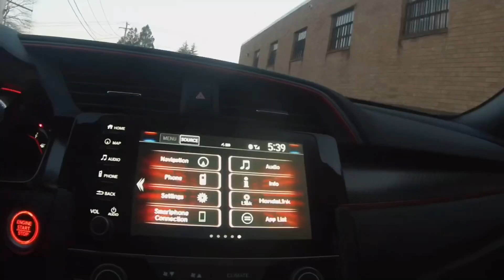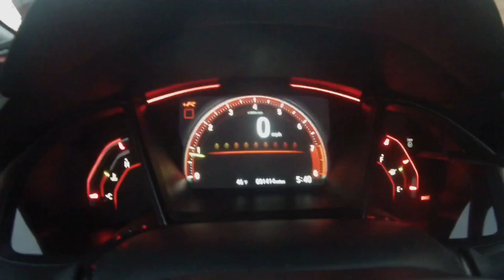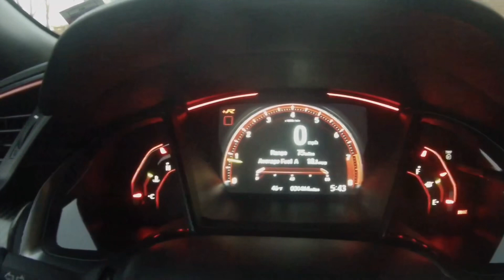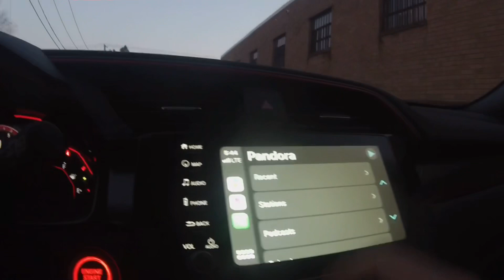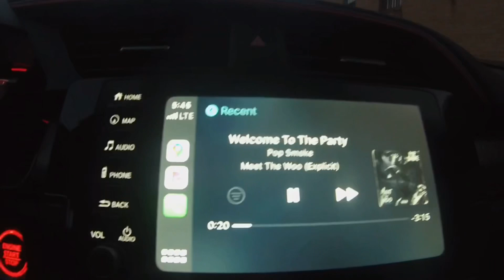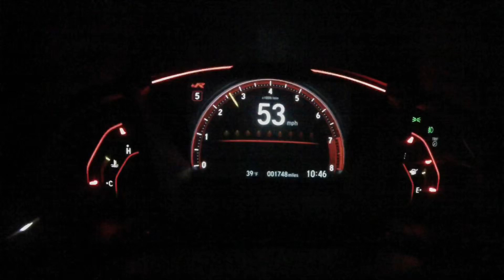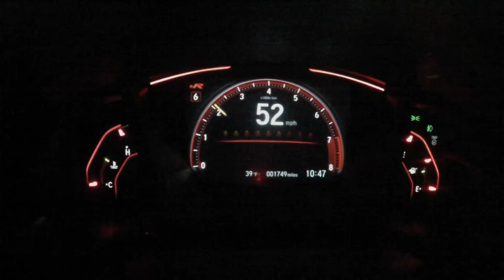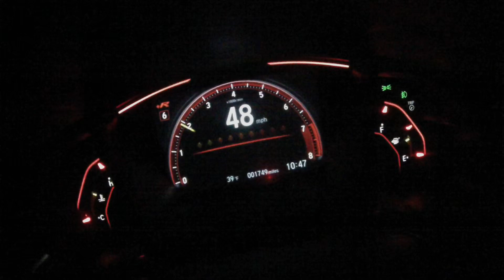2019 Civic Type R honest owner review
This is my review as a proud owner of the 2019 Civic Type R